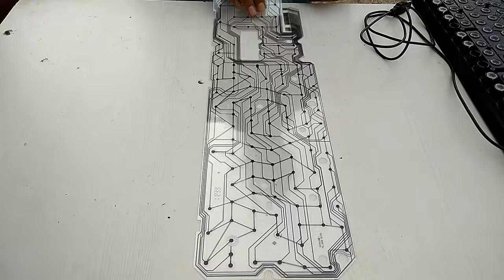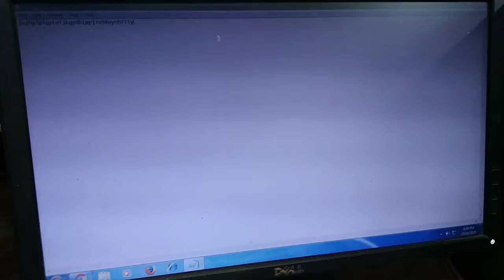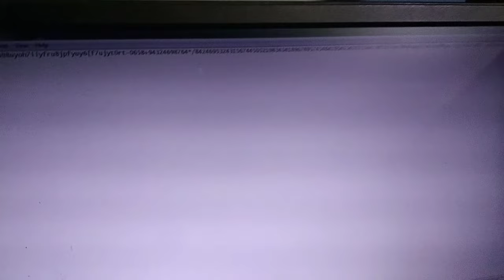Kharab keyboard ko kaise thik kare. / How to repair keyboard / pc keyboard not wark/ keyboard button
how to repair keyboard in Hindi

kharab keyboard ko kaise thik karte hai how to make keyboard
repair keyboard easily ghar mein kharab keyboard ko kaise theek Kare hindi